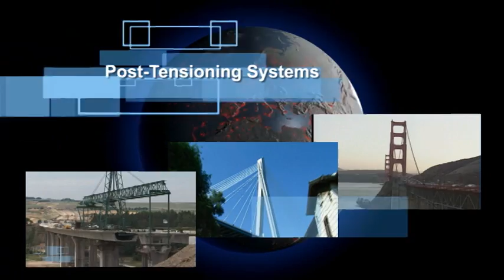DYWIDAG Post-Tensioning Systems for Bridge Structures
Our DYWIDAG Post-Tensioning Systems are known around the world for their superior load-carrying performance, durability and simple design. DYWIDAG Strand Post-Tensioning Systems, DYWIDAG Bar Post-Tensioning Systems and DYNA Grip® Stay Cable Systems offer you durability, safety, quality and reliability and are tailored to suit your specific requirements.